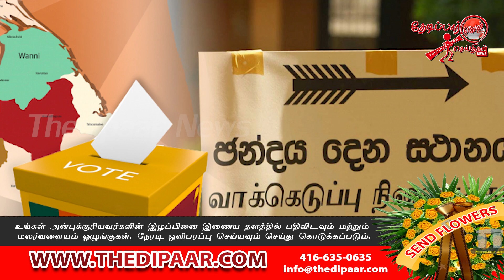பெட்ரோலின் விலை அதிகரிக்கலாம் | Thedipaar News